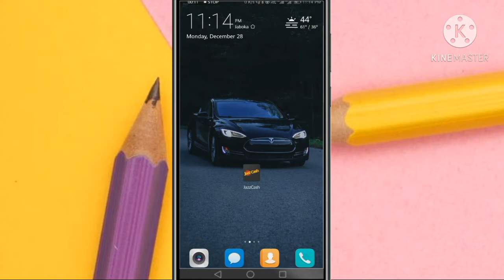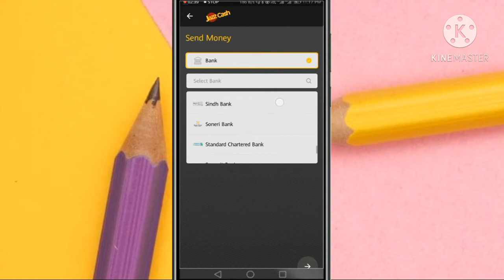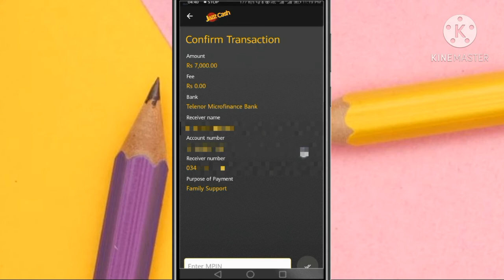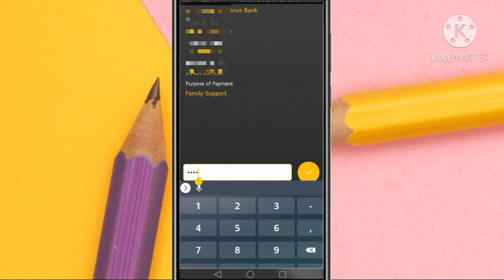Jazzcash to easypaisa transfer money / How to send money from jazzcash to easypaisa / Shahid info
video mn jazzcash app se easypaisa avcount mn fundtransfer krne ka tariqa batya gia h tafseel se bohat easy h. Friends agr video achi lagy to vidro ko like or share zoror kren. or channel ko subscribe kren.  Thanks

جاز کیش اکاؤنٹ کی لیمیٹ پانچ لاکھ کرنے کا طریقہ دیکھنے کے لئے نیچے لنک  اوپن کریں

جیز کیش کی بینک میں رقم بھیجنے کی شرائط و ضوابط جاننے کے لیے اس لنک پر کلک کریں 👇🏻👇🏻👇🏻👇🏻👇🏻👇🏻

جاز کیش کی نئی شرائط و ضوابط  جاننے اس لنک پر کلک کریں

جاز کیش اکاؤنٹ سے کسی بھی بینک میں رقم بھیجنے کا مکمل طریقہ
How to transfer money In Any Bank Brijesh Guest Account

جاز کیش ایپ  رجسٹر کرنے  اور  فری بیلنس حاصل کرنے کا طریقہ دیکھنے کے لئے نیچے دیے گئے لنک کو اوپن کریں
Click here to know how to register HBL mobile application

مزید معلومات کے لئے ہمارا ٹیلی گرام چینل جوائن کریں